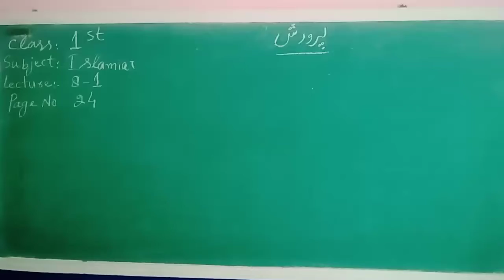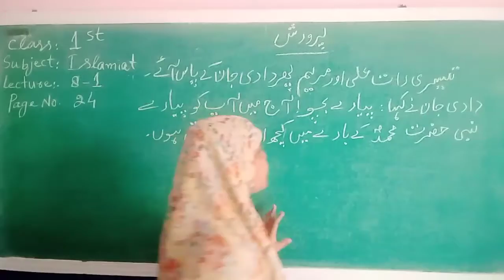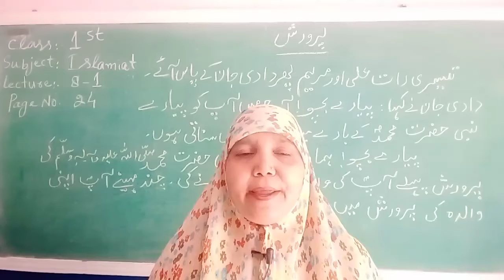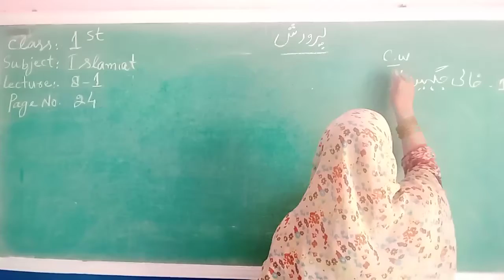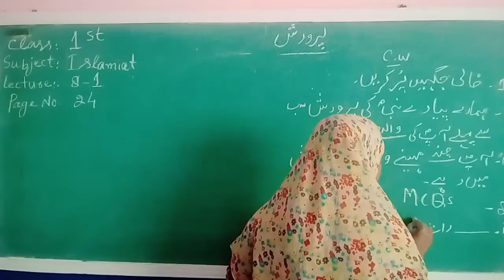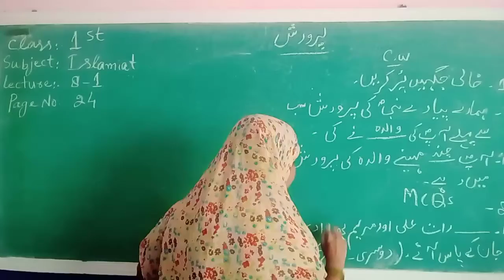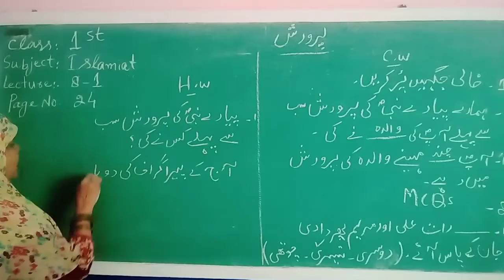Islamiat 1st 8-1